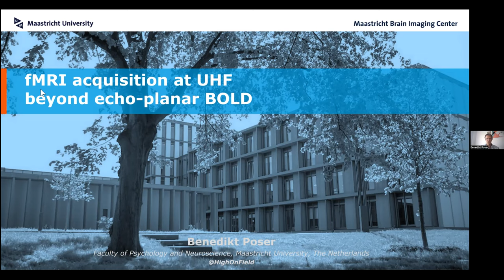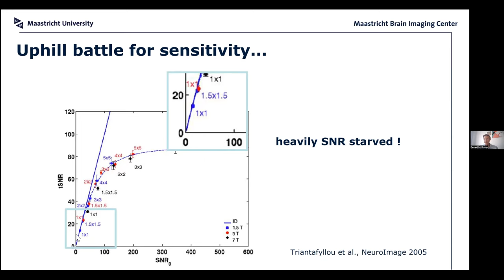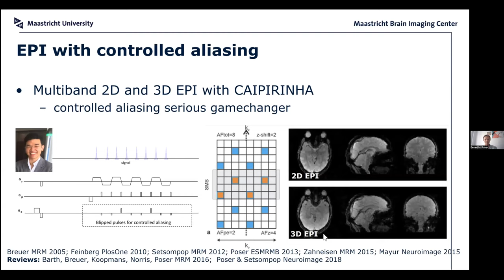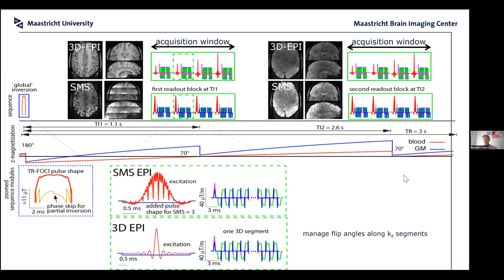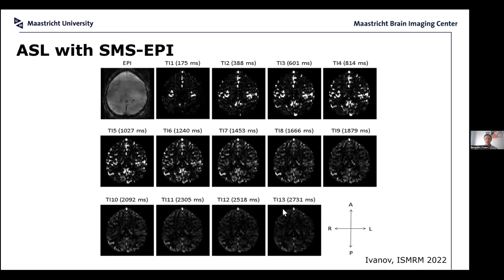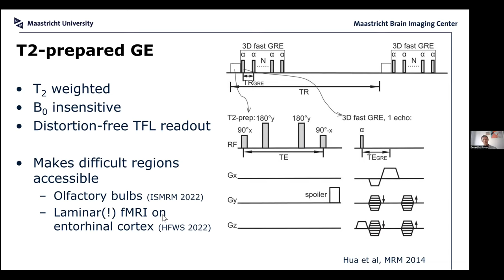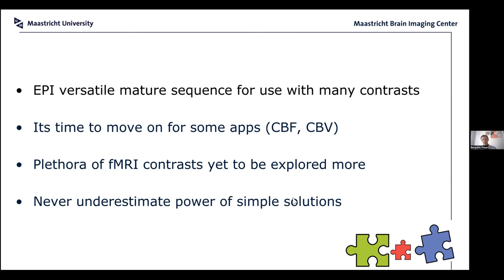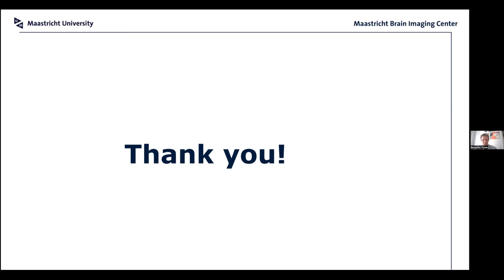fMRI acquisition at UHF beyond echo planar BOLD -- Dr. Benedikt Poser